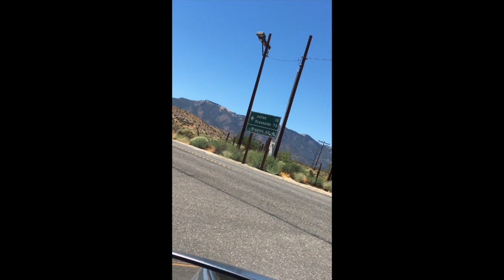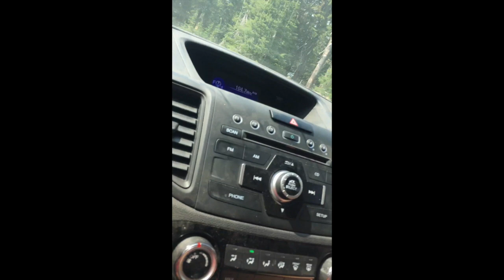Brothers Williams Eclipse Trip Part 1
This video is the first part our road trip to see the eclipse in Oregon.